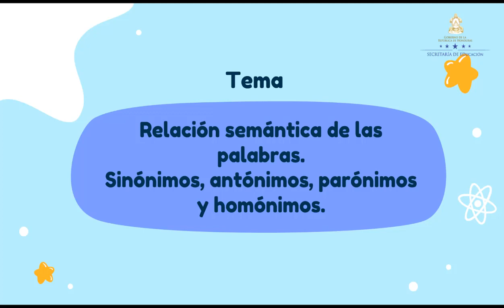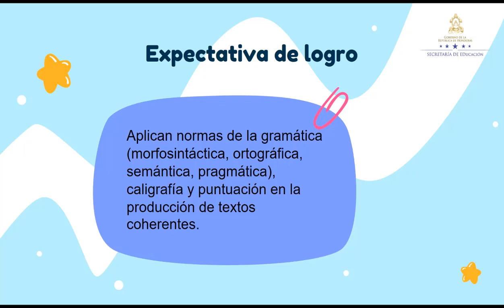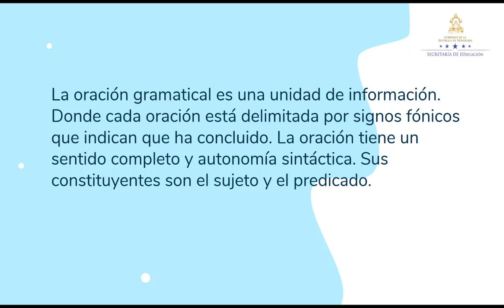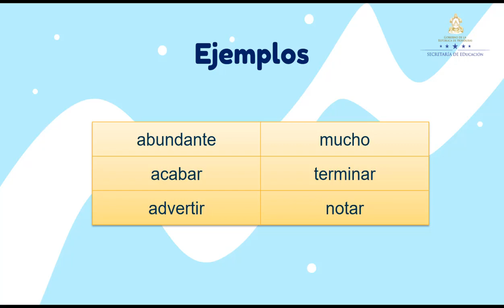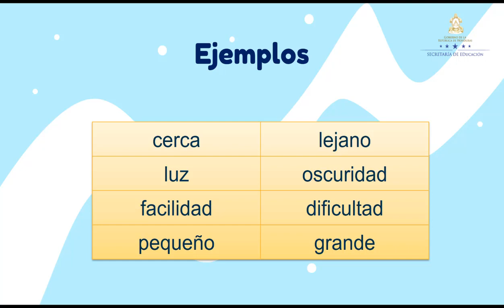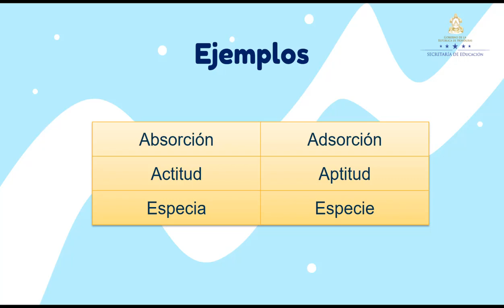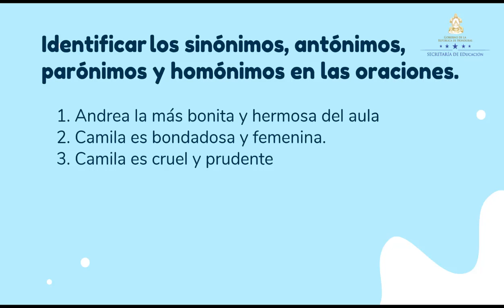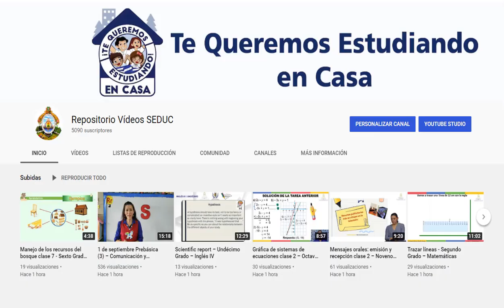Relación semántica de las palabras – Undécimo Grado – Lenguaje y Pensamiento Crítico